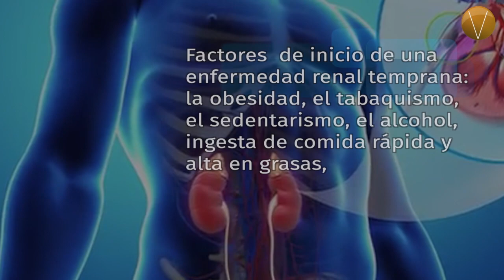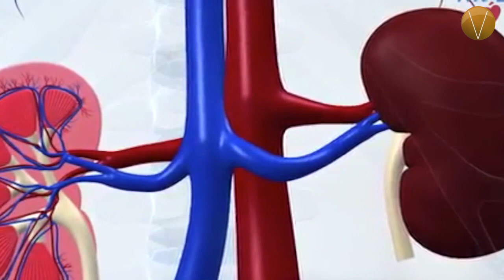Riesgo de Enfermedad renal crónica aumenta con diabetes mal atendida. Vértigo saludable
Náuseas, vómito, cansancio, fatiga, pérdida del apetito, hinchazón de cara y tobillos, orina con espuma, comezón en la piel, falta de aire e insomnio o dificultad para conciliar el sueño, pueden ser indicios de que los riñones no funcionan bien.